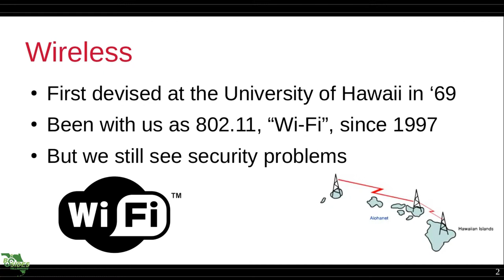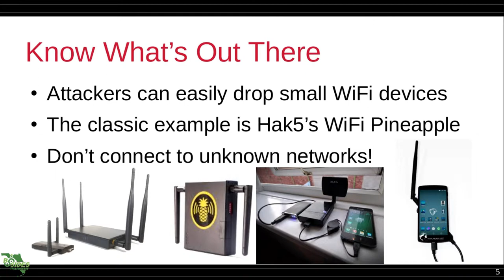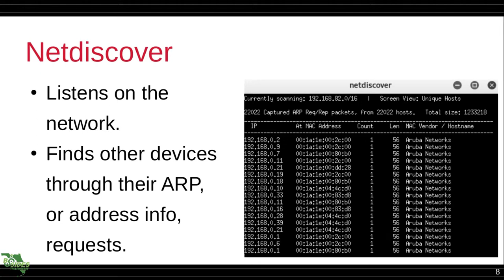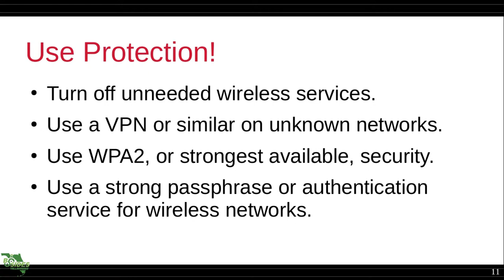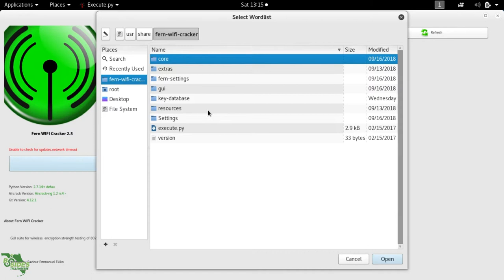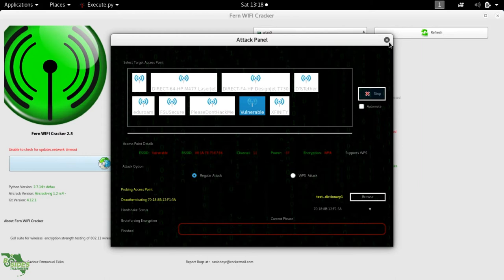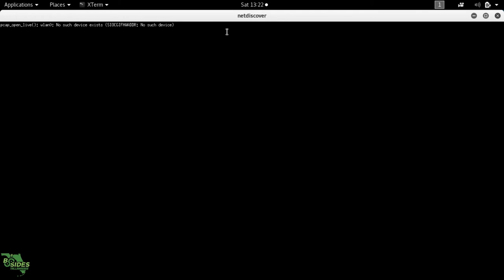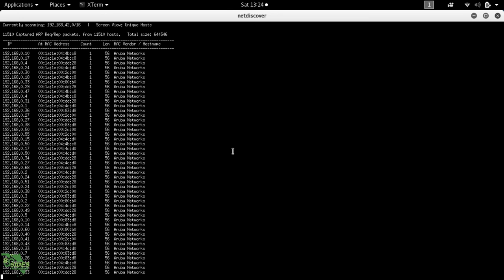WiFi: The Unfriendly Skies presented by Rain Baker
BSides Tallahassee 2019 Community Track Presentation
Presented March 2nd, 2019 at the FSU Alumni Association

"WiFi: The Unfriendly Skies"
Presented by Rain Baker

Speaker Bio:
-Rain Baker-
Systems Program Analyst for the Florida Department of Health
"Security+ certified, Certified Ethical Hacker, and graduate of TCC's Cybersecurity Workforce Development program. Rain has a background in HR and training that she has applied to better understanding people and their interactions with technology as she has moved into being a Security Analyst and Threat Hunter working with different agencies for the State of Florida."